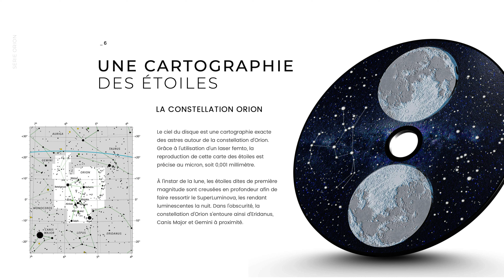MU:N Orion - Une superbe montre !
Bonjour à tous, aujourd'hui je vous propose la review de la nouvelle montre de la marque Mu:n, l'Orion, ici dans sa couleur verte en édition limitée.
Il s'agit d'une montre avec la complication Phase de Lune très bien amenée.